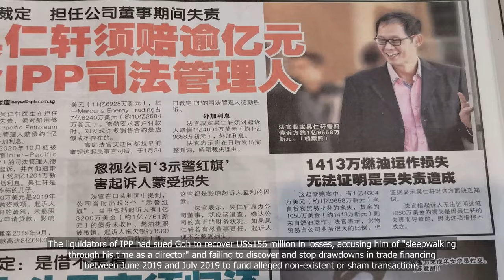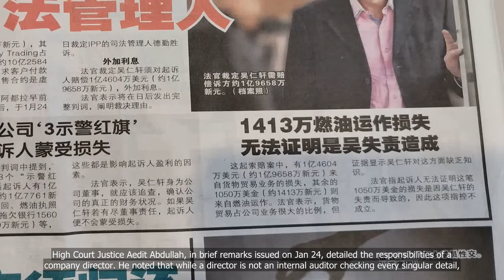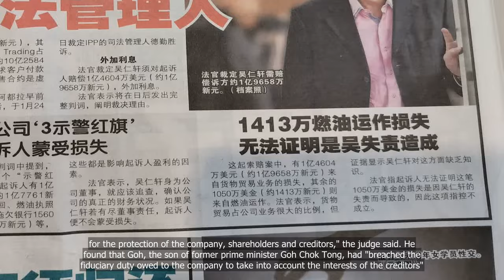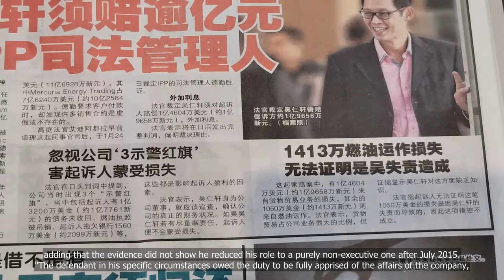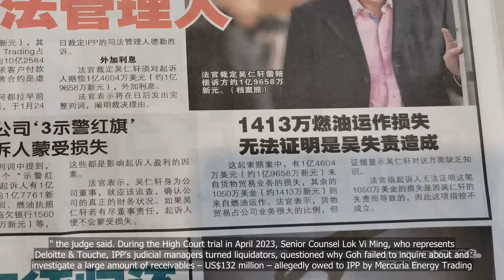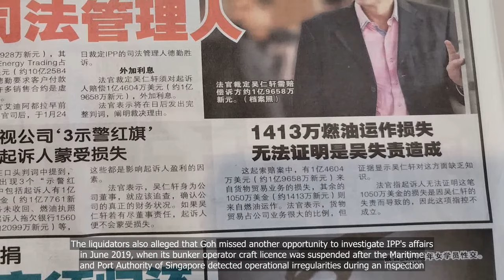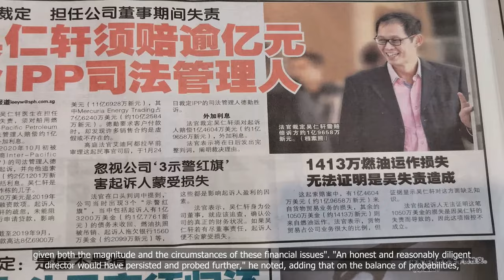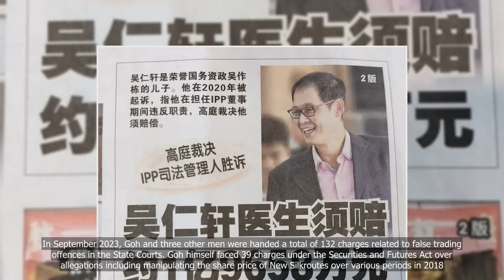Former IPP director Goh Jin Hian liable for US$146m losses suffered by company: High Court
💗📌 Singapore